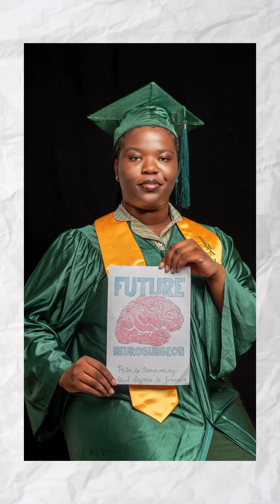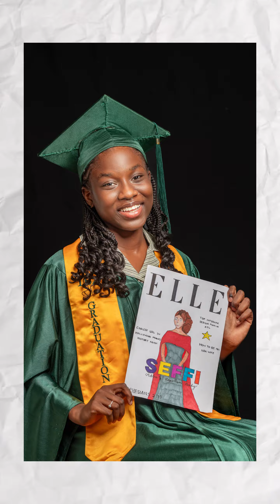IB Class of 2024 ‘The Creatives’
We celebrate the IB DP Class of 2024 ‘The Creatives’ as we count down to the big day.. The Annual Achievers and Graduation Ceremony, Saturday 1 June, 2024. 10am at the TIS Main Campus (Sport Complex)